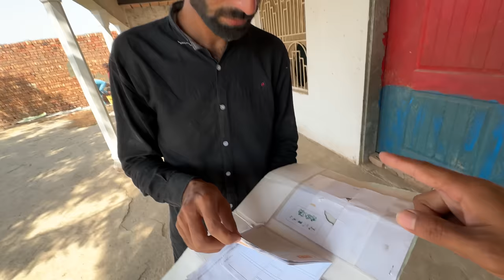Chand chakor agaey🥳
Hello friendZzzZ.😍😍

            I am Here FoR U WiTh All oF My PasSiOn. I am pets LoVer . So it’s request For All oF You To sabcribe to My Chanel And share with your FriendZ and family have A Nice Day. Thank you 😊